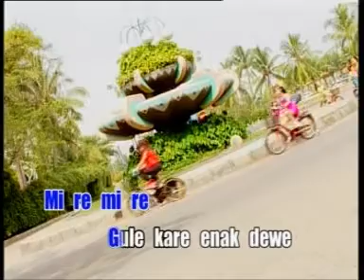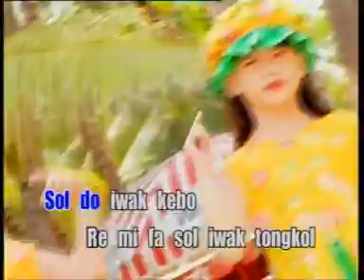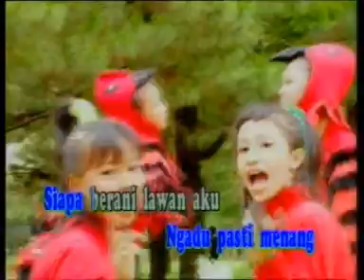AVSEQ05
Saldo Iwak Kebo & Ayam Jantan